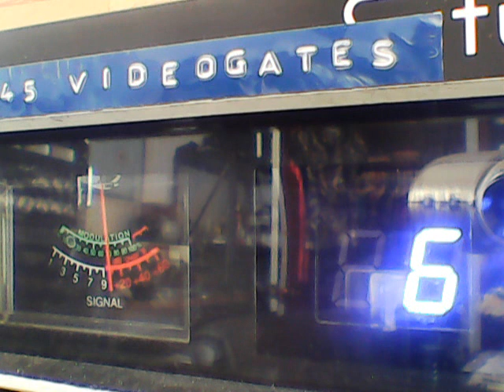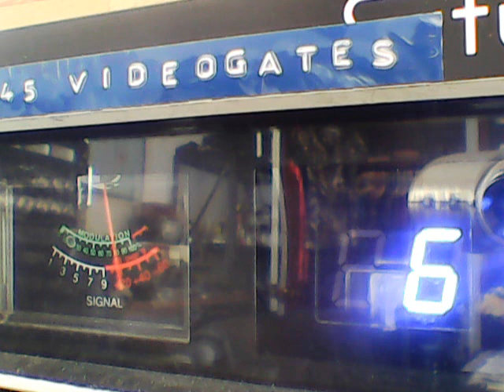Superbowl Thurs-Motormouthmaul ,PC MASTER,Others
DX WESTSIDE ON CB CH 6 ON 11/2/23